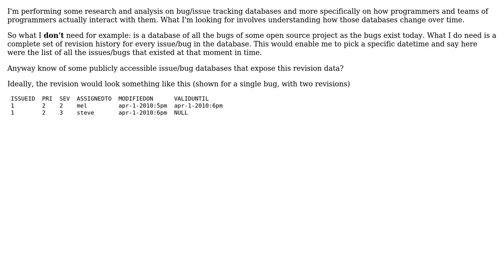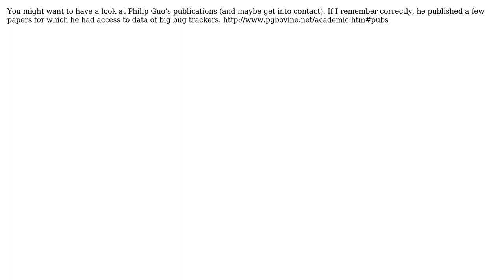Where can I find accessible bug/issue databases with complete revision history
Software Engineering: Where can I find accessible bug/issue databases with complete revision history

With thanks & praise to God, and with thanks to the many people who have made this project possible! | Content (except music & images) licensed under CC BY-SA | Music | Images & others | With thanks to user namenlos user gnat user C-Otto and the Stack Exchange Network Trademarks are property of their respective owners. You are responsible for your own actions.